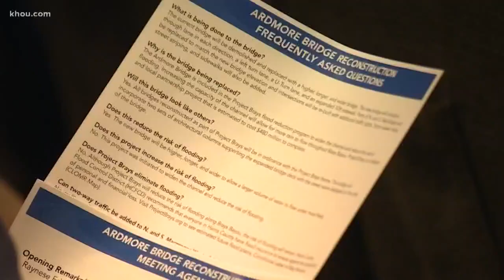Neighbors concerned about traffic with bridge project over Brays Bayou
A bridge project over Brays Bayou could offer some relief from future flooding. But nearby homeowners don't like the way the county is going about it.